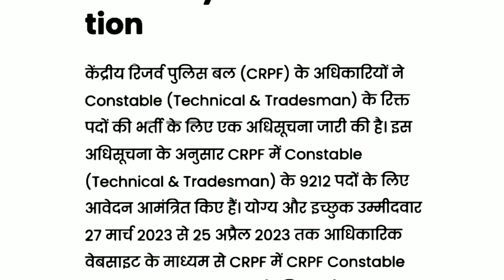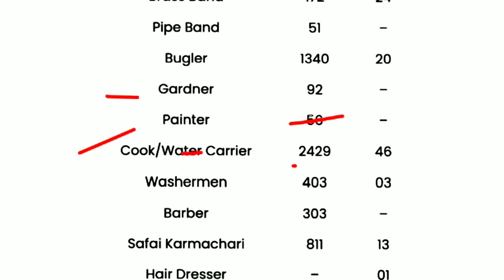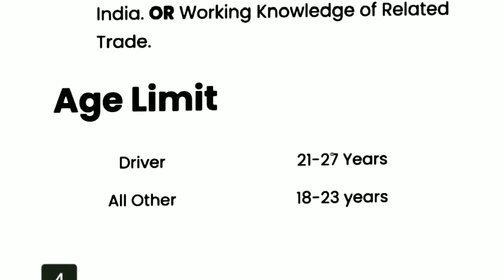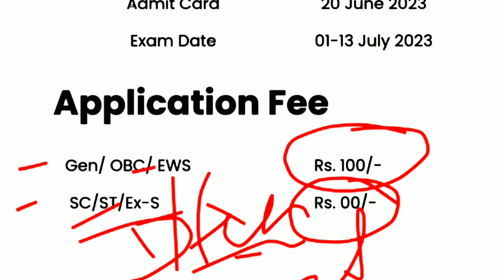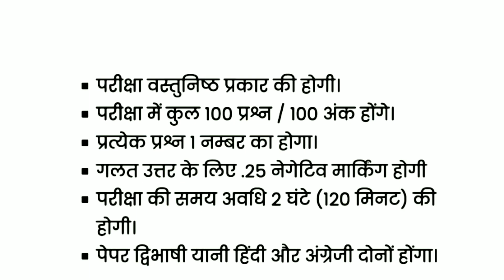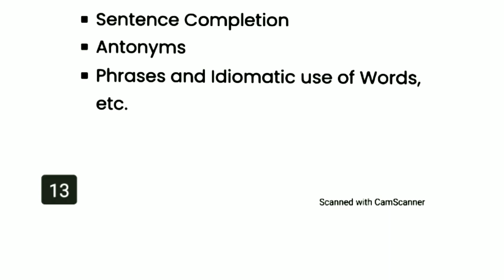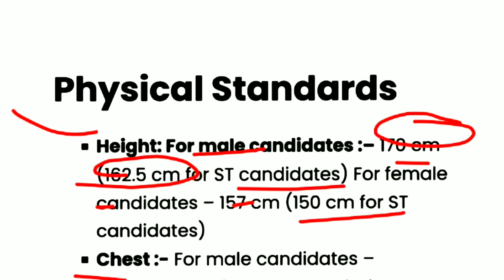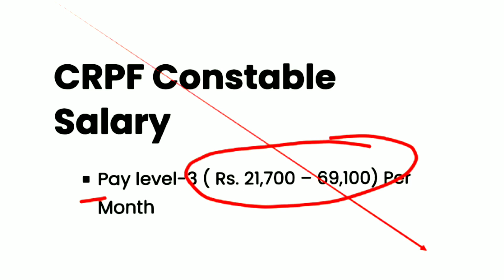CRPF Constable Tradesman Recruitment 2023 | CRPF Constable Tradesman Syllabus | Exam Pattern| Salary